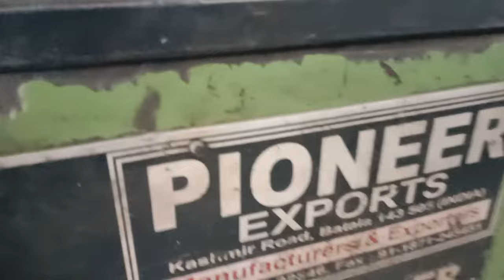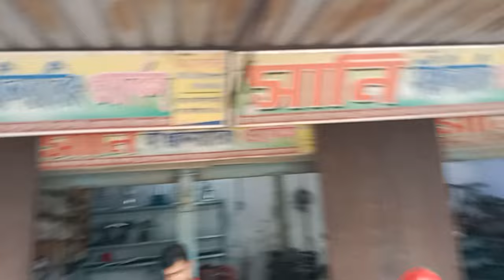পুরাতন লেদ মেশিন ক্রয়, বিক্রয় করা হয়। সানি মেশিনারি ০১৮২২৬২৭৮৫৯/০১৯৫৯৪৮৫২৮২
সানি মেশিনারীজ।

অফিস/ কারখানা ঃ- কায়েস এন্ড কায়েফ সুপার মার্কেট শাক্তা ব্রীজ সংলগ্ন কেরানীগঞ্জ কদমতলী ঢাকা।

মোবাইল ঃ-০১৮২২৬২৭৮৫৯

মোবাইল ঃ-০১৯৫৯৪৮৫২৮২

মোবাইল ঃ-০১৭৩২৬৩৪০১২

মোবাইল ঃ-০১৮৮৫৭৬৪৯৪৭